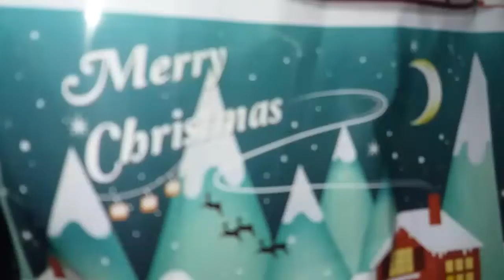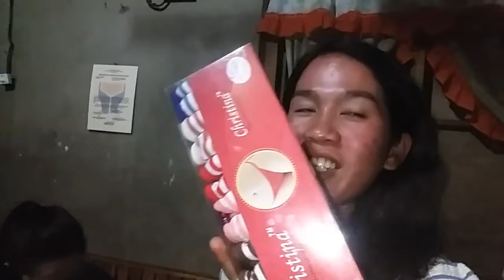Our kind of Christmas / Vlogmass